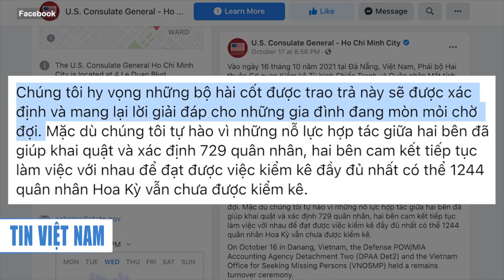11 người Việt bị bắt trong vụ một công dân Việt Nam bị bắn chết ở Cambodia I TIN VIỆT NAM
• Tổng thống Biden nói lãnh đạo VN muốn gặp ông tại Hội nghị G-20 để nâng tầm qua
 • Xuất cảng sầu riêng Việt Nam tăng gần 20 lần, sắp cán mốc 1 tỷ USD
 • Việt Nam bàn giao hài cốt quân nhân Hoa Kỳ
 • Bốn người thiệt mạng trong vụ sạt lở đèo Bảo Lộc
 • Nhóm nhạc BlackPink giúp thúc đẩy hàng không và du lịch Việt Nam
 • 11 người Việt bị bắt trong vụ một công dân Việt Nam bị bắn chết ở Cambodia